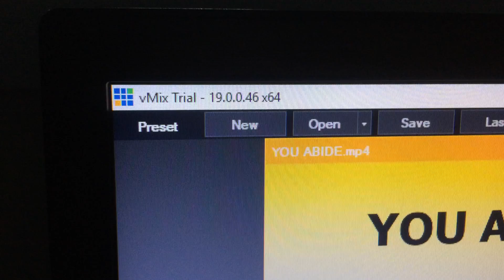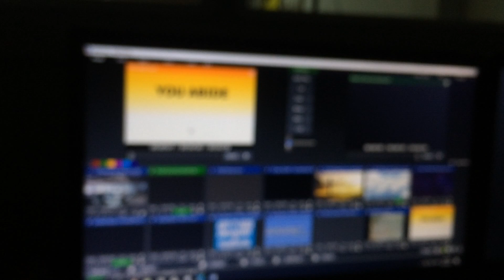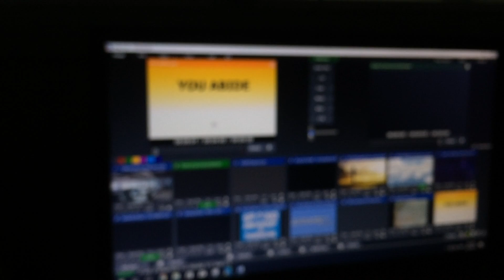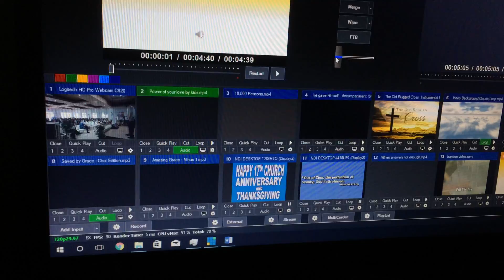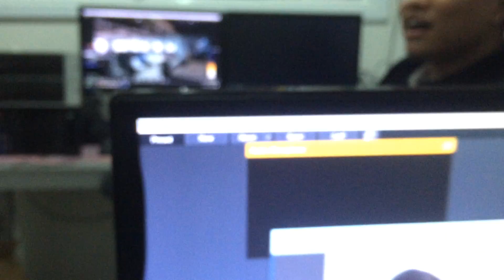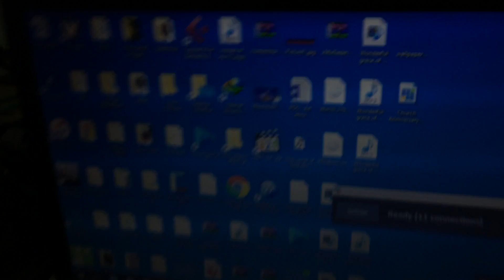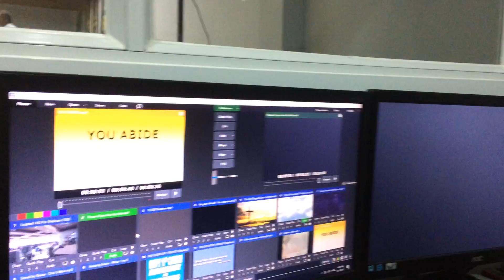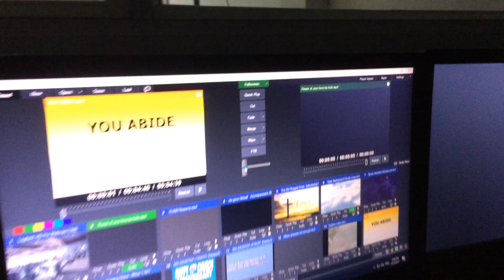Vmix_5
tutorial